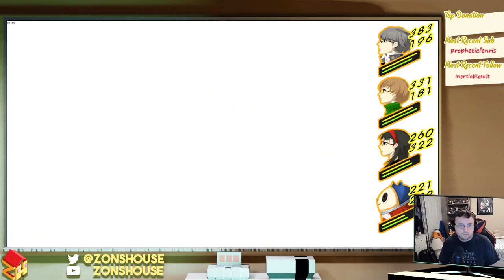Persona 4 Golden: Shadow Mitsuo!